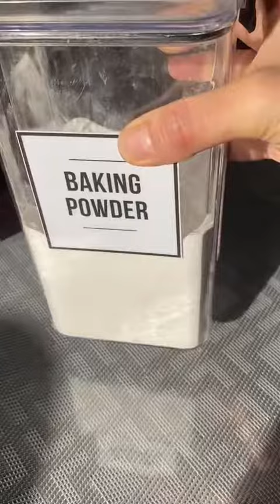Baking With Me Tiktok jel mynn